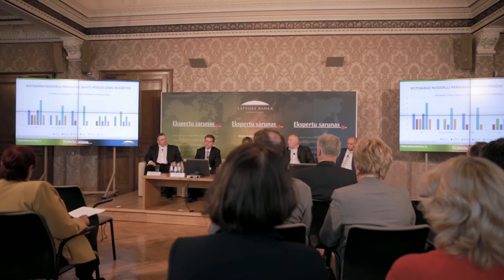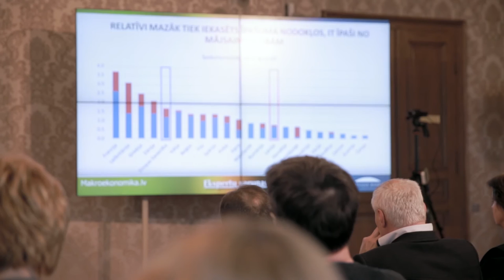Ekspertu sarunas "Vai Latvija beidzot ieviesīs stabilitāti nodokļu sistēmā?" secinājumi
2016. gada 6. maijā Latvijas Bankā notika kārtējās Ekspertu sarunas - šoreiz par nodokļiem.
Esošā nodokļu sistēma nespēj ilgtermiņā apmierināt augošās budžeta izdevumu vajadzības. Jāmeklē risinājums, kā finansēt valsts funkcijas, nenodarot kaitējumu uzņēmējdarbības videi un nepasliktinot Latvijas uzņēmēju konkurētspēju pasaules tirgos. Šajā video diskusijas galvenie secinājumi.